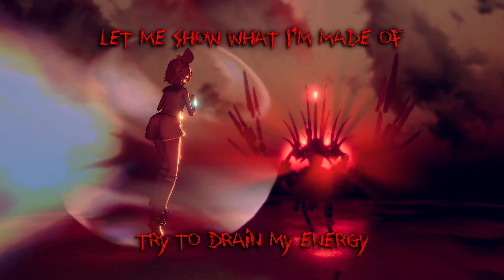(Crush 40) What I'm Made Of - Kagamine Rin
**REQUEST**

Vocaloid cover of "What I'm Made Of" by Crush 40